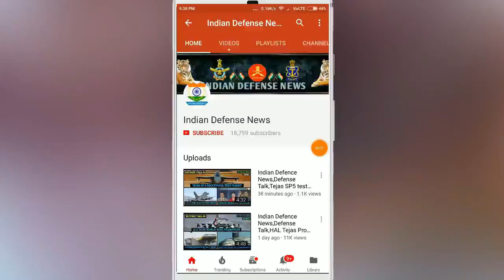Indian Defence News: DRDO ATAGS VS PANTER Howitzer,Indian artillery vs Pakistan Artillery Comparison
Today's Latest Indian Defence News/Indian defence Updates in Hindi As Follow:Indian Defence News: DRDO ATAGS VS PANTER Howitzer,Indian artillery vs Pakistan Artillery Comparison,Hindi